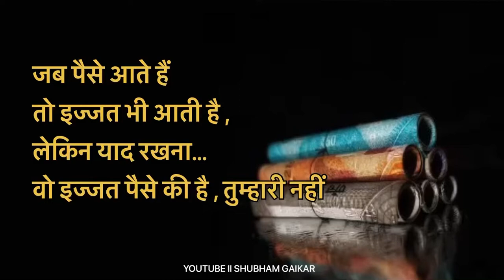Izzat paisa ll WhatsApp status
Paisa status